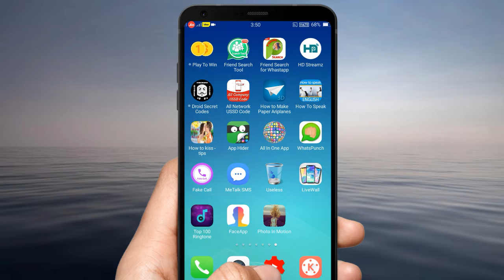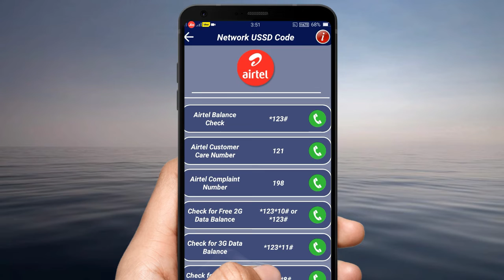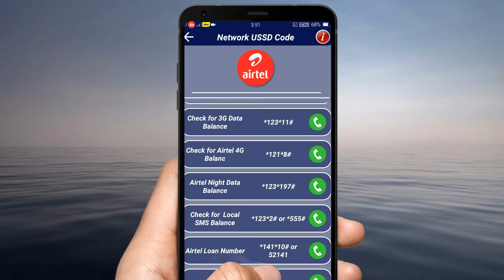How to check All Networks secret codes | sim secret codes | kiran youtube world